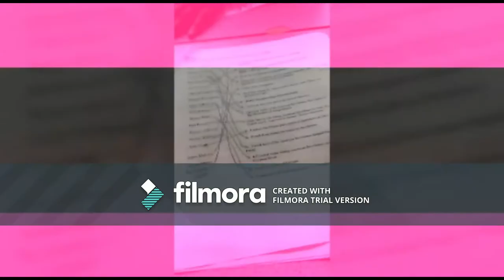Photograph Music Video - Goddard Junior High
Class project created with Wondershare Filmora